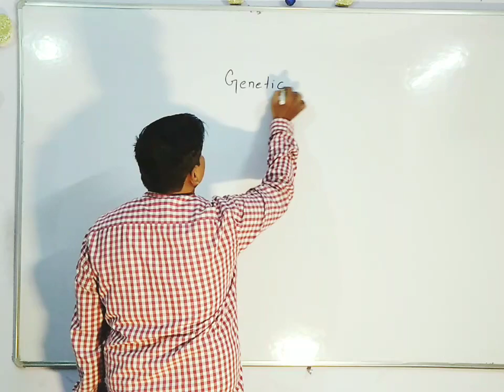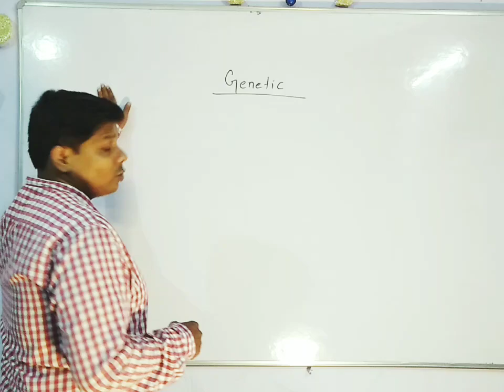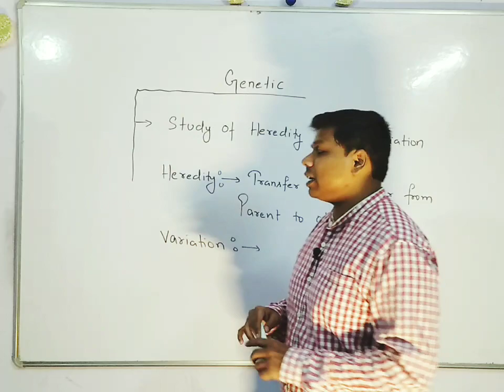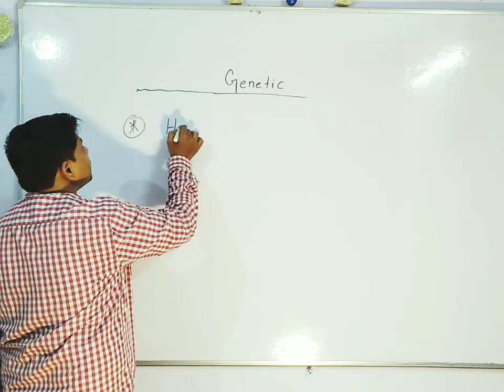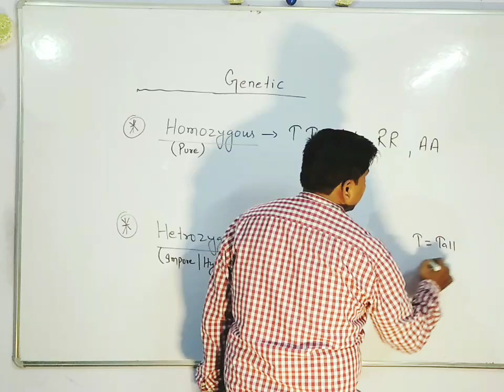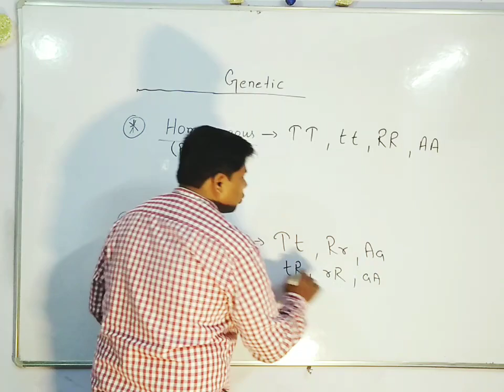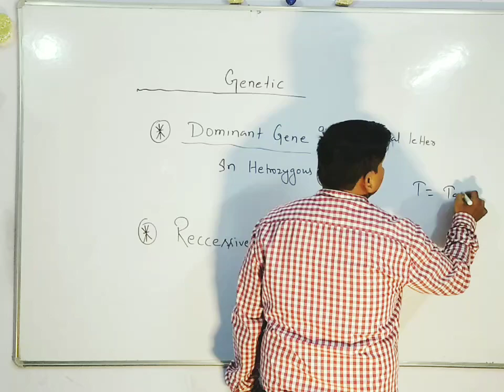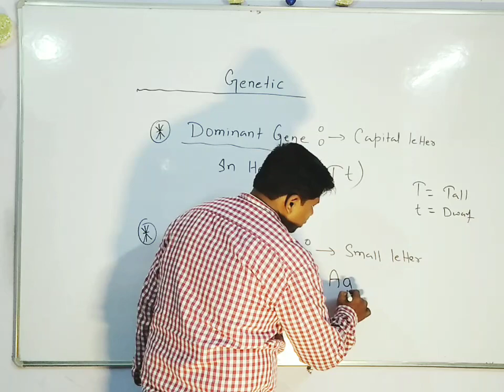Class 12th, Principles Of Inheritance & Variation ( Genetics )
Class 12th, NEET & AIIMS
Principles Of Inheritance & variation (GENETICS )
Homozygous
Heterozygous
Dominant Gene
Reccessive Gene